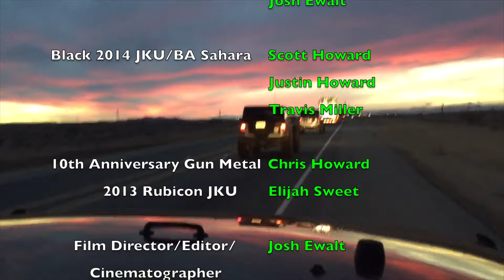Kreepy Krawler Club's first annual Gatekeeper Event plus Calico Ghost Mines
On Saturday, January 16th my friends(Kreepy Krawler Club) and I went out for a day to the Calico Jeep Trails to take on the Gatekeeper and everything beyond. All together they have four beautiful Jeeps that were in need of some rock crawling and I was lucky enough to be invited along with them to film it all! This is the video I was able to create from the footage I collected throughout the day. I shot all day with my GoPro 3+ black in 1080p at 30fps and used one clip(the last one) which Scott shot on his phone which turned out to be a great addition to the video. Thank's Scott! Also a big thank you to Devin and everyone else for having me out there with you guys, I look forward to the next adventure!

White 2014 Jeep JKU      Alex Salami
                                                Russel East

Silver 2012 Rubicon JKU Devin Baptiste
                                                  Josh Ewalt

Black 2014 JKU/BA Sahara   Scott Howard
                                                       Justin Howard
                                                           Travis Miller

10th Anniversary Gun Metal  Chris Howard
            2013 Rubicon JKU                Elijah Sweet

 Film Director/Editor/         Josh Ewalt
         Cinematographer